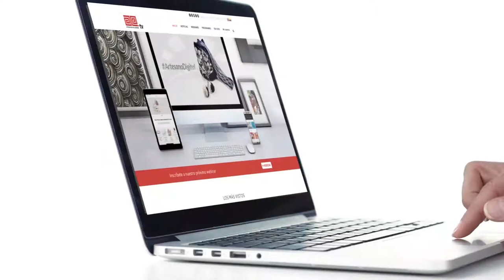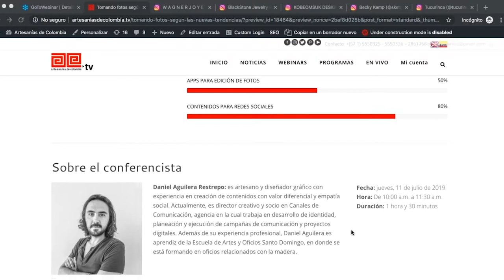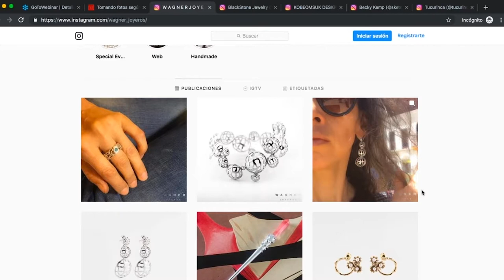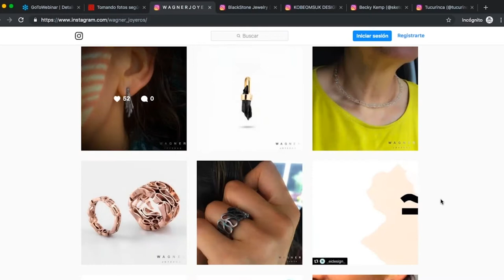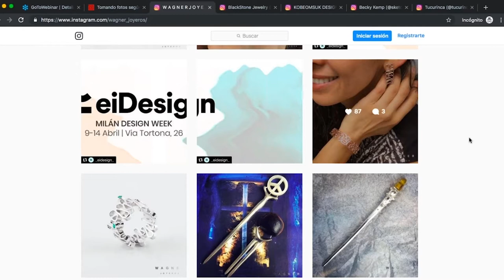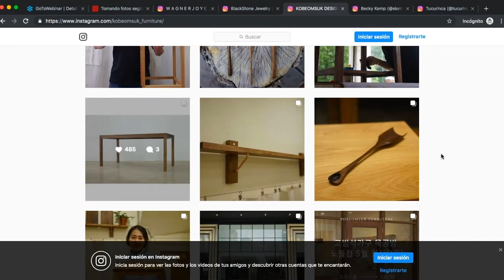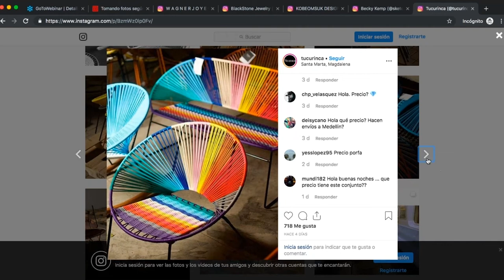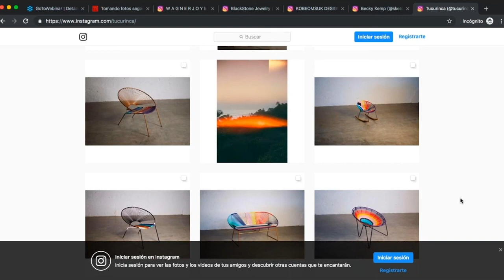Tendencias en fotografía (1/4)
En esta, la quinta charla ArtesanoDigital de 2019, se presentan técnicas para componer y tomar fotografías según las nuevas tendencias, aplicándolas a diferentes formatos y en función de escenarios virtuales como tiendas en línea, Instagram y Facebook.